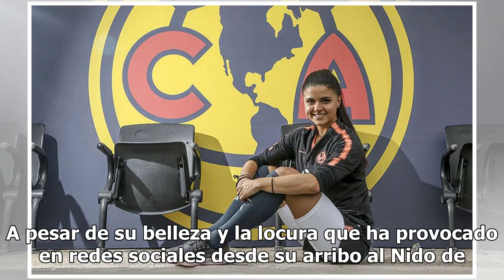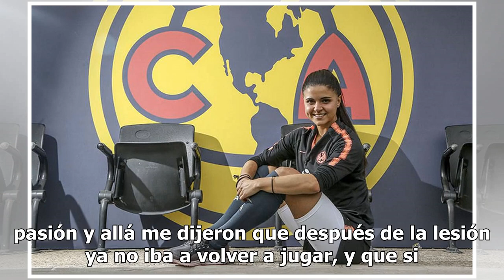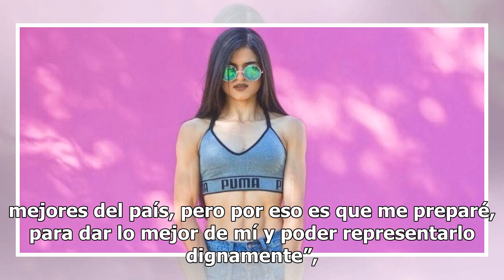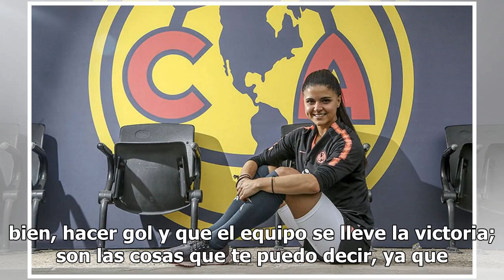Viviana Michel nueva jugadora del América femenil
A pesar de su belleza y la locura que ha provocado en redes sociales desde su arribo al Nido de Coapa, Viviana Michel conserva intacta esa sencillez e ingenuidad que le caracterizan. Todos la voltean a ver, su físico impacta, llegó como refuerzo de lujo, además fue seleccionada nacional. Su currícul...